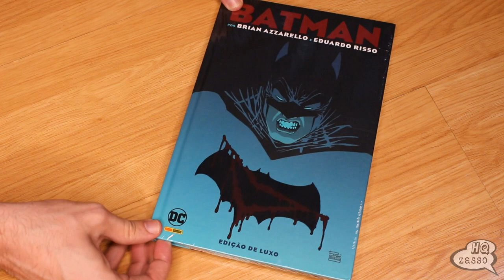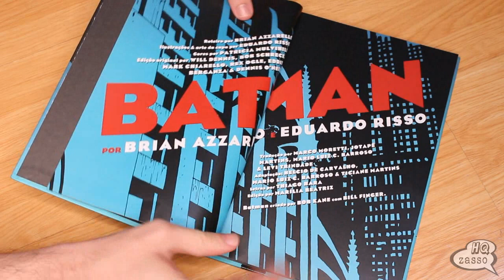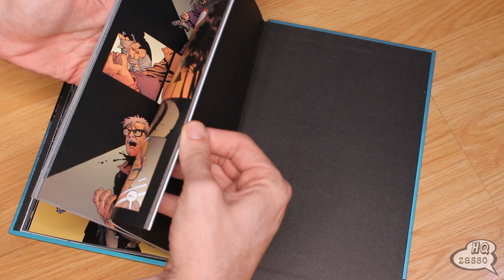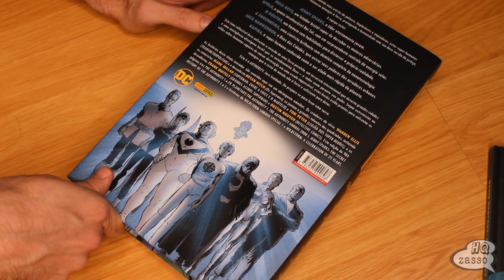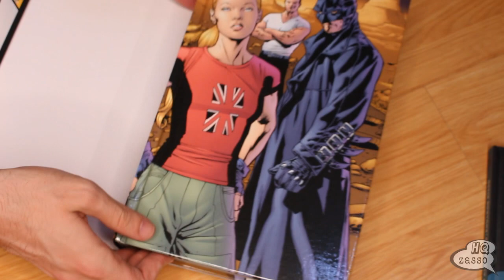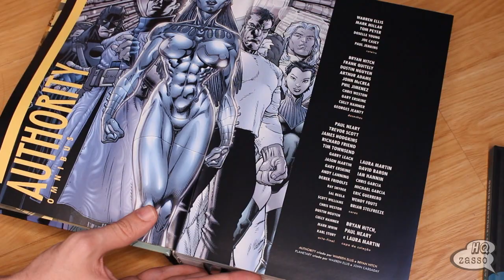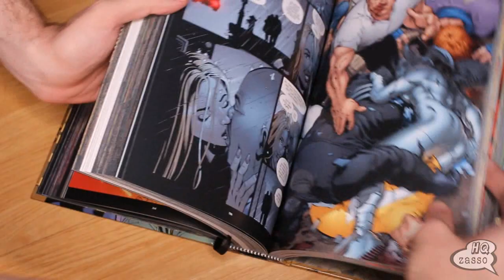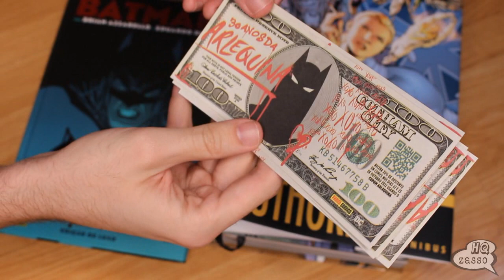Chegaram OMNIBUS & lançamentos!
💥Compre pelos links abaixo e ajude o canal:
⚡AMAZON
⚡MUNDOS INFINITOS
CUPOM ESPECIAL!
🟡Halloween - Mundos Infinitos.
- Frete Grátis nas compras com valor final acima de R$ 119,00.
- Parcelamento em até 6x no cartão.

Parcele em até 3x no cartão (parcela mínima de R$ 30,00).

GRUPO TELEGRAM:
🗣BATE-PAPO